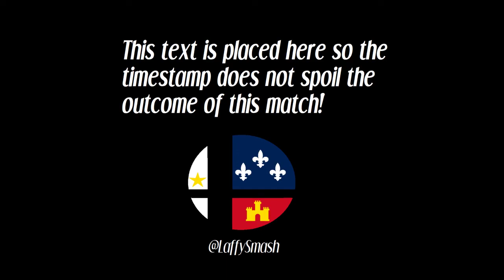Scion | Curlz (Bowser) vs GodlyPink (Fox) - Local of Lafayette #45 (Loser's Round 1)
Local of Lafayette #45
Powered by Scion Esports

Weekly Tournaments every Thursday!

Venue: And Books Too
Lafayette, Louisiana

Super Smash Bros Ultimate for the Nintendo Switch